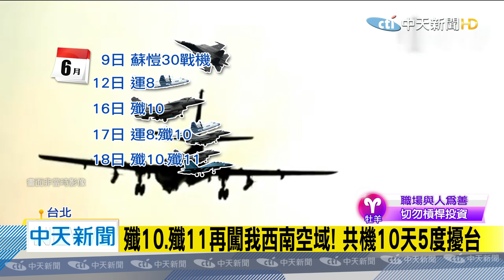20200619中天新聞 殲10、殲11再闖我西南空域！ 共機10天5度擾台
中美關係持續緊張，現在連帶台灣也受到影響了嗎，空軍司令部表示，今天上午又偵獲中共殲10、殲11型戰機，進入台灣西南空域，儘管經空軍實施廣播警告後，已經飛離台灣防空識別區，美軍一架RC－135偵察機，也在西南方外圍空域現蹤，不過共機短短24小時內兩度擾台，更已經是從6月9號以來，10天內的5度擾台。